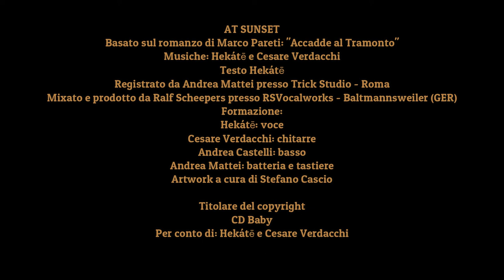Hekátē & Cesare Verdacchi - At Sunset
At Sunset di Hekátē & Cesare Verdacchi
A song inspired by Marco Pareti's novel "Accadde al Tramonto"
Lyrics: Hekátē
Recorded by Andrea Mattei at Trick Studio - Roma.
Mixed & produced by Ralf Scheepers at RS Vocal Works - Baltmannswailer
Line up:
Hekátē: vocals
Cesare Verdacchi: guitars
Andrea Castelli: bass
Andrea Mattei: drums, keyboards.
Artwork by Stefano Cascio

Titolare del copyright
CD Baby
Per conto di: Hekátē & Cesare Verdacchi